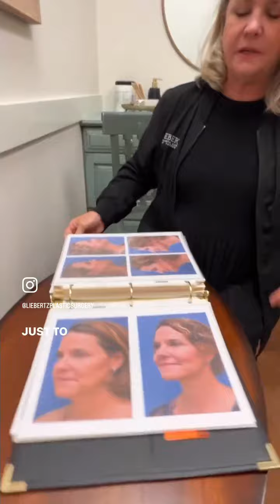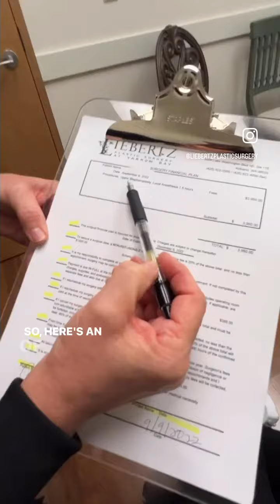What to expect during your consult with Dr. Liebertz!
Connie walks you through our consultation process!